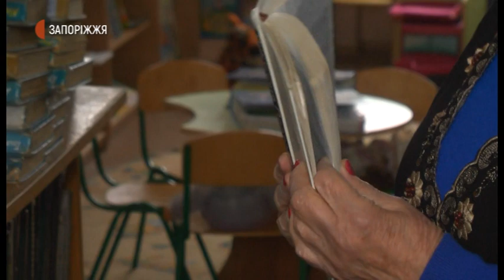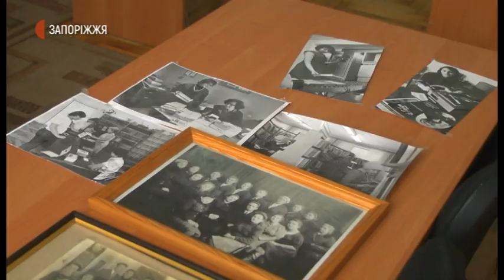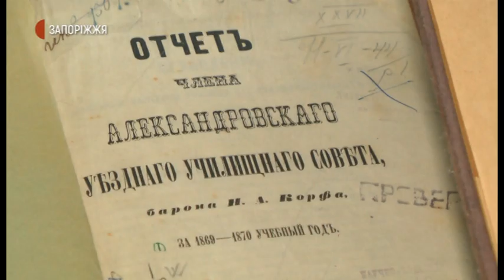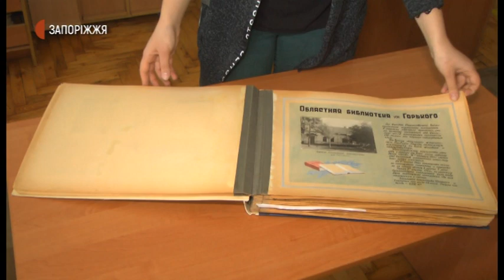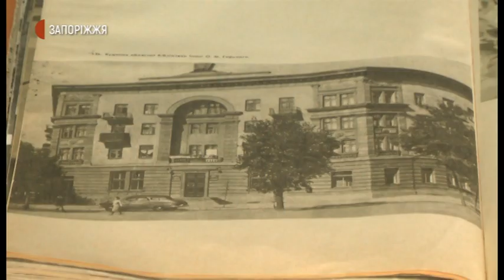117 років Запорізькій обласній універсальній науковій бібліотеці |Новини| 22.01.2021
Запорізька обласна універсальна наукова бібліотека сьогодні святкує день народження. Рівно 117 років тому, 22 січня, було затверджено статут Олександрівської міської громадської бібліотеки, нині обласної універсальної. Як розвивався заклад протягом років та як працює зараз ‒ у сюжеті кореспондентів Суспільного.